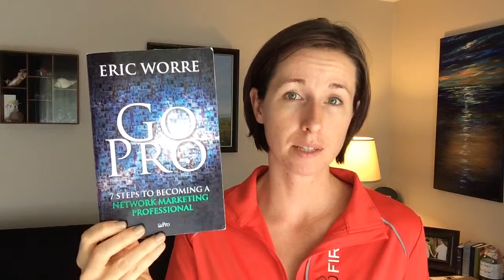New Coach Training Day 2 - 3 Vital Behaviors - Personal Development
Facebook.com/beckydrain

Day 2: The 3 Vital Behaviors Part 1 of 3 - Personal Development.